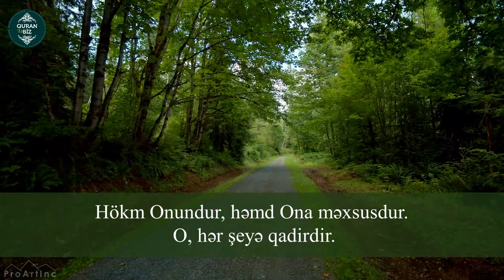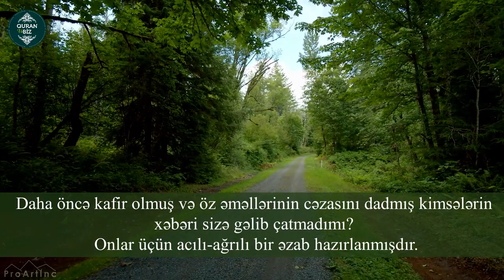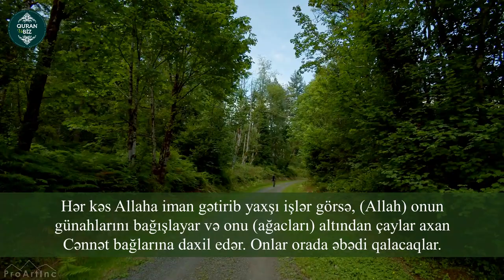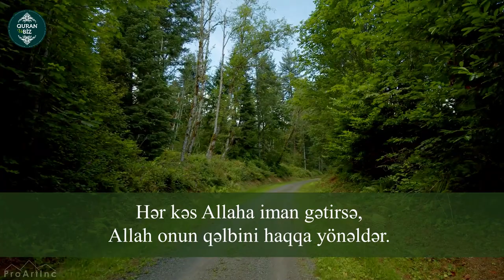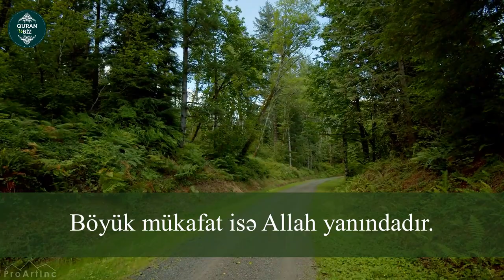Allaha və Onun Elçisinə itaət edin! Təğabun surəsi - Muhammad Al-Luhaidan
64. ət-Təğabun surəsi
"Qarşılıqlı aldanma" surəsi, 18 ayə,

Məşhur qarilər:
İdris Abkar.
Saad Al Ghamdi
Mişari ar-Raşid
Feysal ar-Ruşud
Muhammad Al-Luhaidan
Abdul Həlim
İslam Subhi

 1. Fatihə surəsi 2. əl-Bəqərə surəsi 3. Ali-İmran surəsi 4. ən-Nisa surəsi
5. əl-Maidə surəsi 6. əl-Ənam surəsi 7. əl-Əraf surəsi 8. əl-Ənfal surəsi
9. ət-Tovbə surəsi 10. Yunus surəsi 11. Hud surəsi 12. Yusuf surəsi
13. ər-Rad surəsi 14. İbrahim surəsi 15. əl-Hicr surəsi 16. ən-Nəhl surəsi
17. əl-İsra surəsi 18. əl-Kəhf surəsi 19. Məryəm surəsi 20. Ta ha surəsi
21. əl-Ənbiya surəsi 22. əl-Həcc surəsi 23. əl-Muminun surəsi
24. ən-Nur surəsi 25. əl-Furqan surəsi 26. əş-Şuəra surəsi
27. ən-Nəml surəsi 28. əl-Qasas surəsi 29. əl-Ənkəbut surəsi
30. ər-Rum surəsi 31. Loğman surəsi 32. əs-Səcdə surəsi
33. əl-Əhzab surəsi 34. Səba surəsi
35. Fatir surəsi 36. Ya sin surəsi 37. əs-Saffat surəsi
38. Sad surəsi 39. əz-Zumər surəsi 40. Ğafir surəsi
41. Fussilət surəsi 42. əş-Şura surəsi 43. əz-Zuxruf surəsi
44. əd-Duxan surəsi 45. əl-Casiyə surəsi 46. əl-Əhqaf surəsi
47. Muhəmməd surəsi 48. əl-Fəth surəsi
49. əl-Hucurat surəsi 50. Qaf surəsi 51. əz-Zəriyət surəsi
52. ət-Tur surəsi 53. ən-Nəcm surəsi 54. əl-Qamər surəsi
55. ər-Rahmən surəsi 56. əl-Vaqiə surəsi 57. əl-Hədid surəsi
58. əl-Mucadilə surəsi 59. əl-Həşr surəsi 60. əl-Mumtəhənə surəsi
61. əs-Saff surəsi 62. əl-Cumuə surəsi 63. əl-Munafiqun surəsi
64. əl-Təğabun surəsi 65. ət-Talaq surəsi 66. ət-Təhrim surəsi
67. əl-Mulk surəsi 68. əl-Qaləm surəsi 69. əl-Həqqa surəsi
70. əl-Məaric surəsi 71. Nuh surəsi 72. əl-Cinn surəsi
73. əl-Muzzəmmil surəsi 74. əl-Muddəssir surəsi
75. əl-Qiyəmə surəsi76. əl-İnsan surəsi 77. əl-Mursəlat surəsi
78. ən-Nəbə surəsi 79. ən-Nəziət surəsi 80. Əbəsə surəsi
81. ət-Təkvir surəsi 82. əl-İnfitar surəsi 83. əl-Mutaffifin surəsi
84. əl-İnşiqaq surəsi 85. əl-Buruc surəsi 86. ət-Tariq surəsi
87. əl-Əla surəsi 88. əl-Ğaşiyə surəsi 89. əl-Fəcr surəsi 90. əl-Bələd surəsi
91. əş-Şəms surəsi 92. əl-Leyl surəsi 93. əd-Duha surəsi
94. əş-Şərh surəsi 95. ət-Tin surəsi 96. əl-Ələq surəsi
97. əl-Qadr surəsi 98. əl-Beyyinə surəsi 99. əz-Zəlzələ surəsi
100. əl-Adiyat surəsi 101. əl-Qariə surəsi 102. ət-Təkəsur surəsi
103. əl-Əsr surəsi 104. əl-Huməzə surəsi 105. əl-Fil surəsi
106. Qureyş surəsi 107. əl-Maun surəsi 108. əl-Kovsər surəsi
109. əl-Kəfirun surəsi 110. ən-Nəsr surəsi 111. əl-Məsəd surəsi
112. əl-İxlas surəsi 113. əl-Fələq surəsi 114. ən-Nəs surəsi